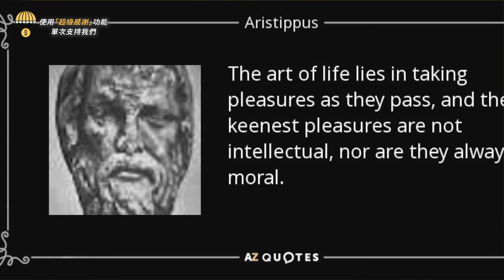【哲學20分・陶國璋 003】「 人生意義」 問題的開展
主持人陶國璋與陳亮深入探討了人生意義的深刻問題。他們從語理釐清開始，介紹了處理此類哲學問題的三個步驟：首先是對問題的清晰定義，接著討論不同觀點對於人生自由與意義的看法，最後則是個人如何根據這些理論做出生活選擇。節目中，他們用薛西佛齊的神話來比喻日復一日、看似毫無意義的勞動，並討論了從生理、心理到精神層面的滿足感，如何形塑我們對人生意義的理解。

陶國璋教授在四月份為大家帶來研究院課程《真、善、美的哲學剖析》，另外，陶教授也為大家帶來新的恆常環節《哲學二十分》，將課程精華以及其他哲學科普的內容，公開給堅離地球觀眾。

第七季課程詳情如下：
❗️堅離地研究院 - 真、善、美的哲學剖析（陶國璋）

📚 課程簡介：批判思考引語理分析、基本邏輯，而此課程是批判思考的後續，進入剖析價值問題。價值判斷有道德、藝術、宗教、歷史等方面，究竟這些價值判斷有否客觀的標準？還是人見人殊的？

1. 真理的定義 （1-2 節）｜兩種真理的特質｜真理、知識與語言的關係。｜
2. 甚麼是善？甚麼是惡？｜善惡有沒有標準？｜人人良知是否相同或各自不同？｜
3. 美有沒有標準？｜美的相對說｜美的普遍說｜

🗓️ 日期：2024 年四月四日起，逢週四，共四節

⏰ 時間：開課直播時間：香港/台灣時間 22:00；英國時間 13:00；溫哥華時間 07:00；雪梨時間（翌日） 01:00；多倫多時間：10:00，每課一小時。

👉 報名方法：
會員區報名：各級會員將於inbox收到報名表格

第七季堅離地研究院・通識學院公眾報名及付款表格 — 非會員

費用：單一課程費用為USD125
「堅離地道」及「堅離地學生會員」：可免費報讀「堅離地通識學院」課程，及以七折優惠報讀任何其他課程
「堅離地城」、「堅離地報聯盟」會員：可免費報讀「堅離地通識學院」課程，及自選一門「堅離地研究院」課程，及以半價優惠報讀任何其他課程
「堅離地球」會員：可免費報讀所有課程

[Live課堂] 本學期會繼續使用zoom作為上課軟件，請使用同一電郵地址參加課堂，以便統計出席率。

[課堂重溫] 課堂錄影會在三個工作天內上載至堅離地球網站，學員會收到重溫連結及每月密碼，即可限時重溫直至課程完結後兩個月